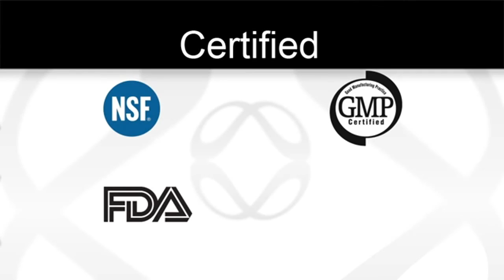Ariix Manufacturing Process and Certifications | Free Health Check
for more information.

Ariix Products goes through very stringent manufacturing process, and it contains No GMO. Are all natural and organic.

Ariix Products are Pharmaceutical Grade Nutrition and are NSF, GMP, OTC, and FDA, Certified.

Ariix Raw Ingredients has No Compromise!

Each of the ARIIX products have been meticulously researched, formulated, and tested to be the very best. We partner with world-renowned experts in order to bring you products that are on the leading edge of what science can offer in the health and wellness arena.

for more information.

PureNourish, Zeolite, ZeoSleeve, ZeoSleeve Technology, Restoriix, Detox, Chia seeds, fiber and antioxidant, Multivitamins, grape seed extract, anti aging.

ariix compensation plan, ariix fraud, ariix scam, join ariix, start ariix
ariix in thailand, ariix in china, ariix info, ariix slenderiix ingredients
ariix tim sales, ariix total health pack, ariix titles, ariix taiwan, ariix top earners, ariix thailand, ariix trivani, ariix team lead bonus
ariix xceler8, ariix youtube, ariix infinite youth, jeff yates ariix,
ariix logo, ariix latino, ariix las vegas, ariix login, ariix lose weight